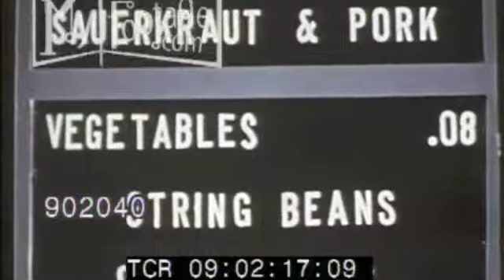50s Etiquette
50s Etiquette